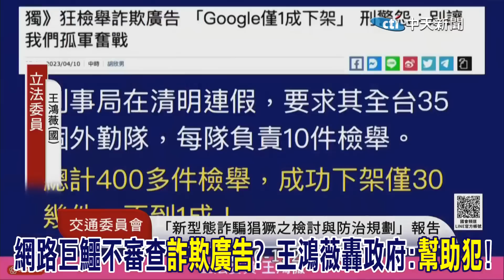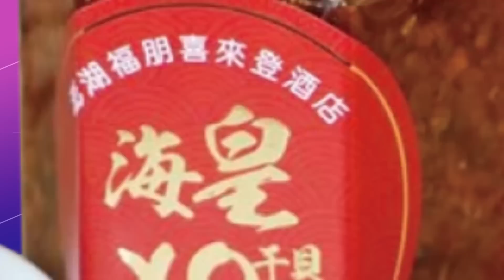"網路巨鱷"不審查"詐欺廣告"?檢舉案件僅1成下架!王鴻薇轟政府:"幫助犯"!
責任小編:懸編/很會編